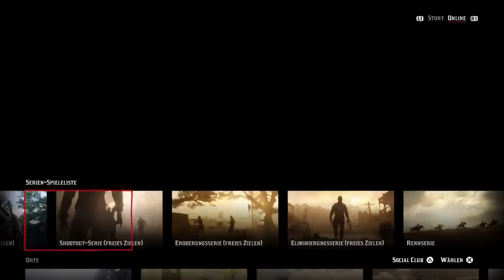ALLES IM FREIEN ZIELEN - Neues Update & Zukunft | Red Dead Redemption 2 Online Deutsch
Red Dead Redemption 2 Online News Zukunft deutsch german - Neues Update Alles im Freien Zielen Free Aim Xbox Content

Dickes Danke an die coolen Kartoffeln, die es mir ermöglichen auch weiterhin täglich Videos zu bringen. Besonders an Akinna, The Prophet, Achim, Stefan Sandmayer, Herr Mo, Uesentrieb & The Joker